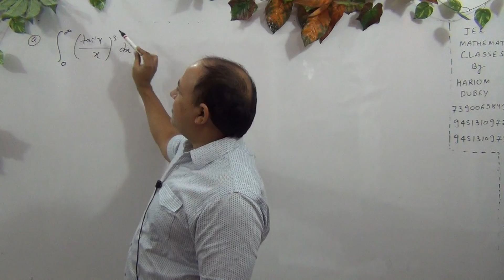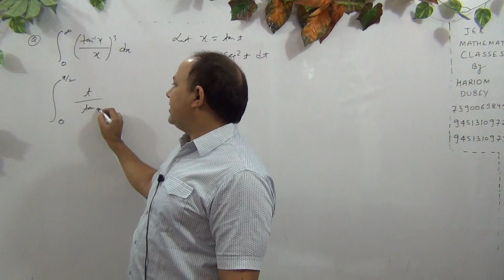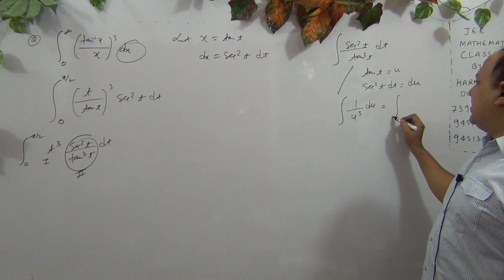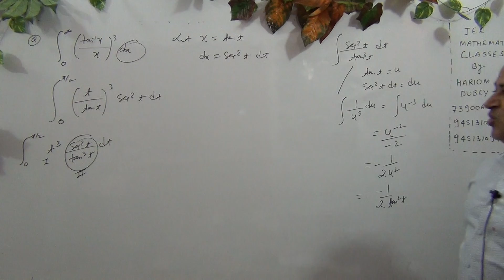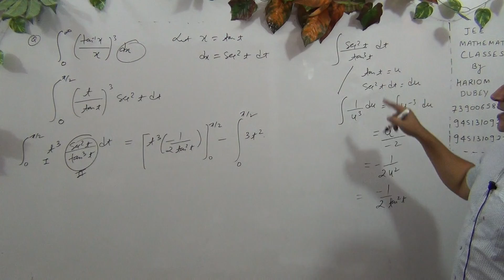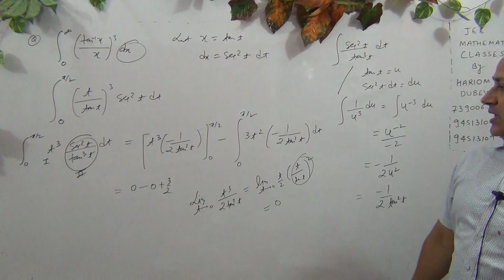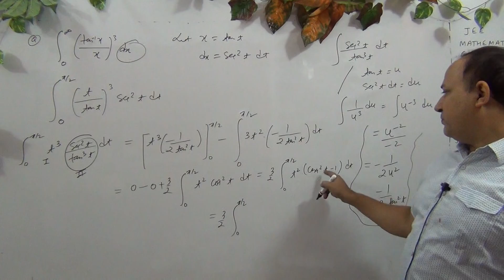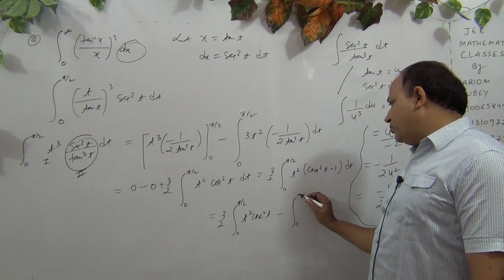Definite integrations//integrals for iit jee mains advanced in hindi //all kota materials(Part-153)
complete playlist of conic section tangent Normal